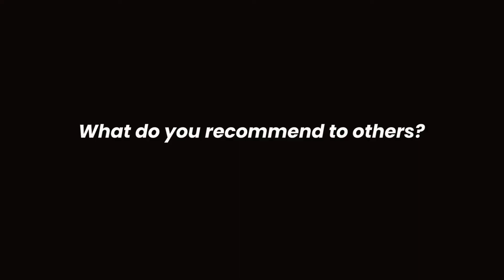PDO Threads for Face Lifting in Islamabad Lahore Karachi Peshawar Pakistan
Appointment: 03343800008